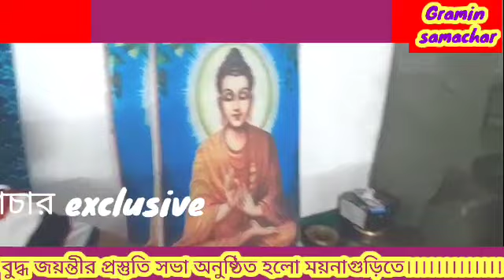বুদ্ধ জয়ন্তী উপলক্ষে প্রস্তুতি সভা অনুষ্ঠিত হয় ময়নাগুড়িতে,,,,,, দেখুন বিস্তারিত।।।।।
বুদ্ধ জয়ন্তী।।।।।।